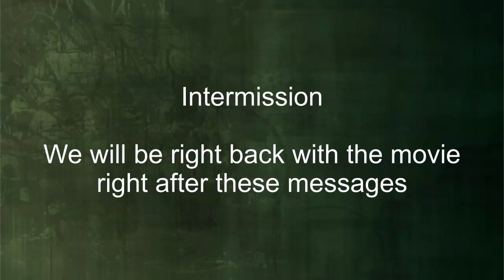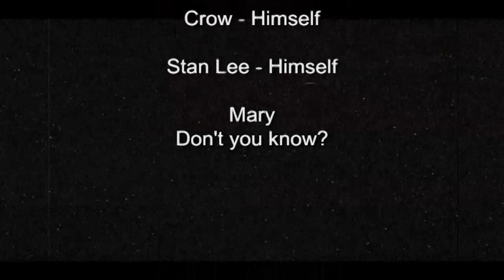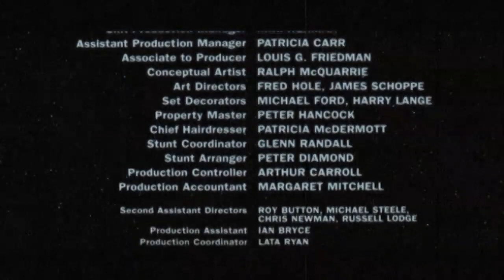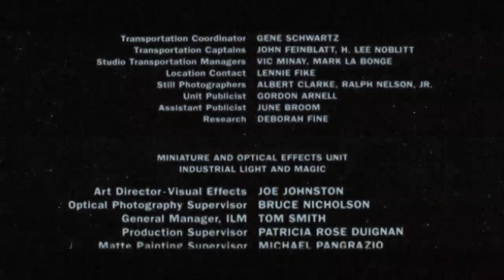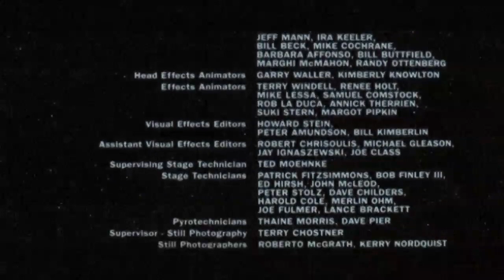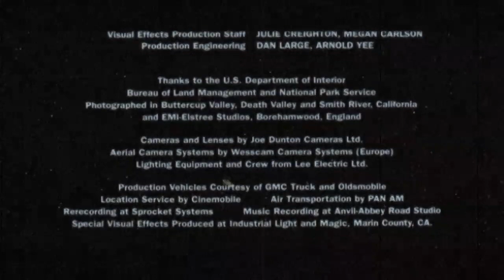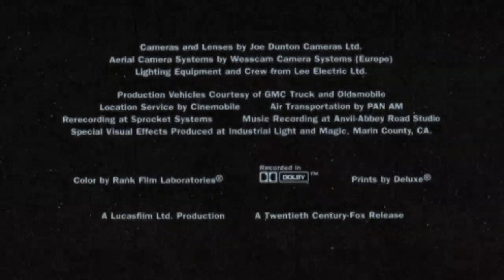Connect and Encourage TV: The Resurrection Files -The B Movie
Connect and Encourage TV
The Resurrection File - The B Movie
Communion
Bible challenge - Find the relating scriptures found in the movie